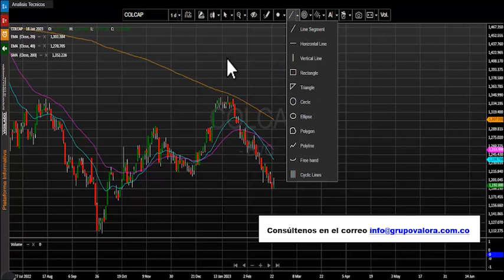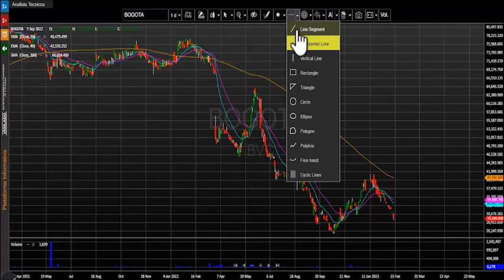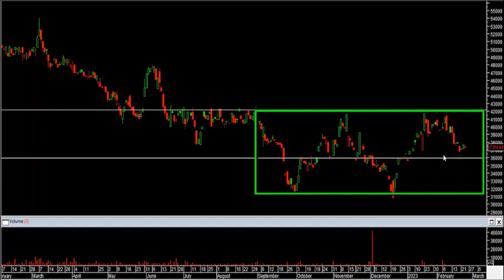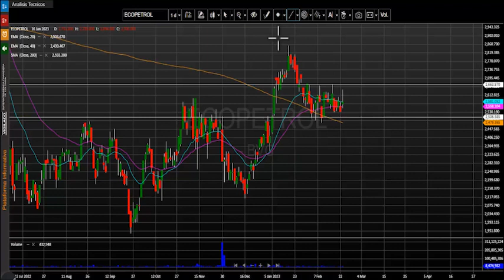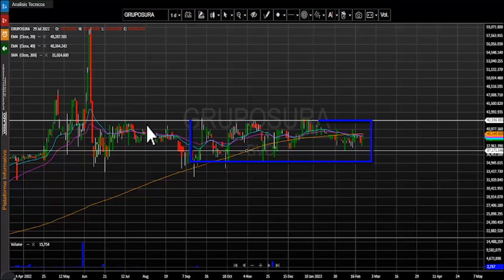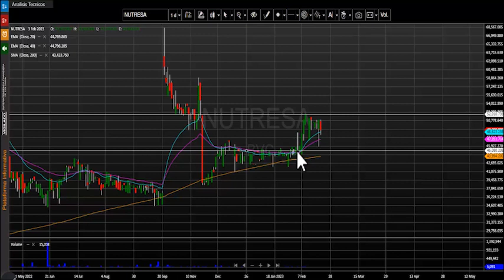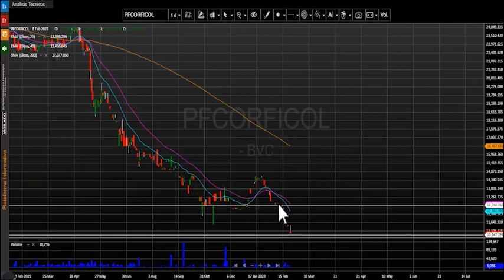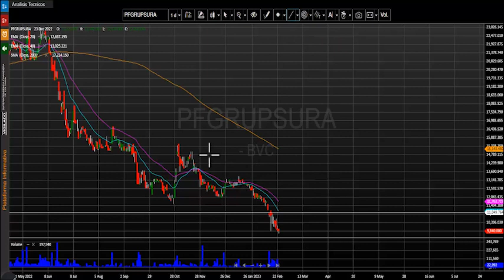Febrero 24, 2023: Acción Grupo Argos habla nuevamente sobre recompras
El índice msci colcap de la bolsa de valores de Colombia finaliza la jornada en 1.192,24 puntos marcando una variación positiva de + 0.39%. Acción Grupo Argos habla nuevamente sobre recompras.
Desde nuestra perspectiva técnica el índice msci colcap mantiene una directriz bajista, su primera zona de soporte quedaría establecida en los 1.165 puntos. En cuanto a su primera resistencia se ubica en los 1.230 puntos, antes nivel de soporte ahora se convertiría en resistencia técnica.

En una jornada positiva para el índice msci colcap estos fueron los tres activos con mayores incrementos:
- En el primer lugar tenemos los títulos de Cemex Latam Holdinng (CLH) que suben 9.78%.
- En la segunda casilla vemos las acciones de Grupo argos ordinaria (GRUPOARGOS) que avanzan 7.24% motivadas por la recompra que podría comenzar a efectuarse sobre acciones de la compañía.
- Finalmente, encontramos los títulos de Grupo argos preferencial (PFGRUPOARG) que subieron 4.00% motivadas por la misma noticia que impacto a las acciones ordinarias de la empresa.